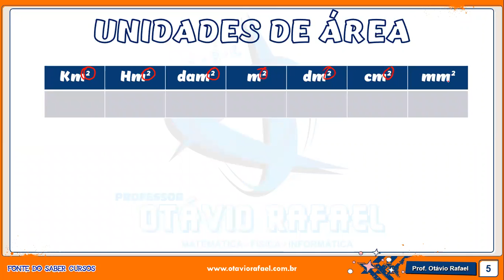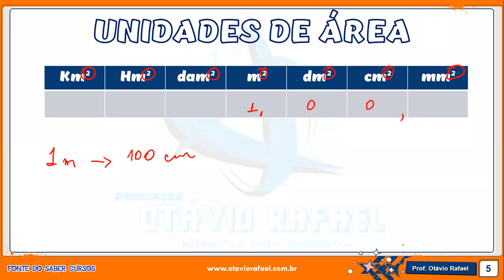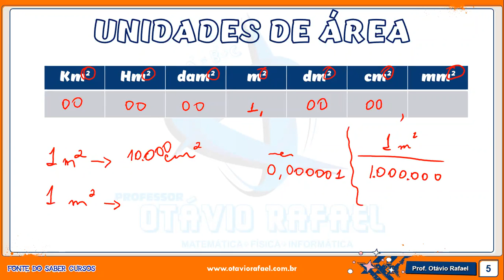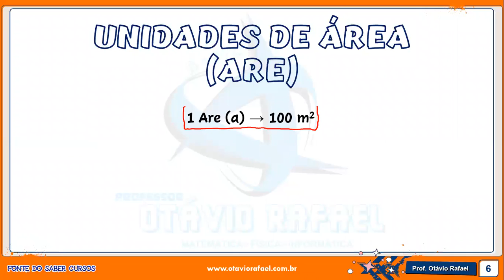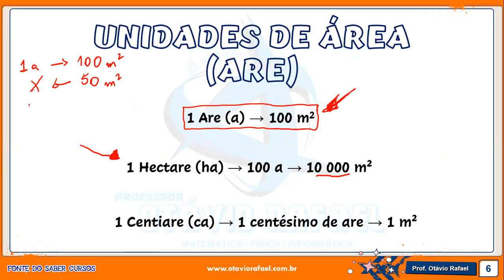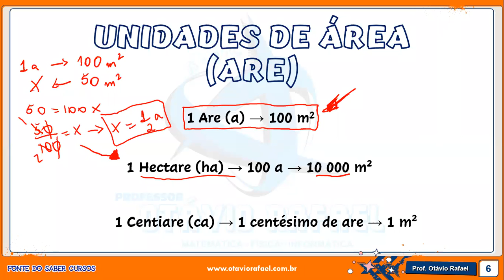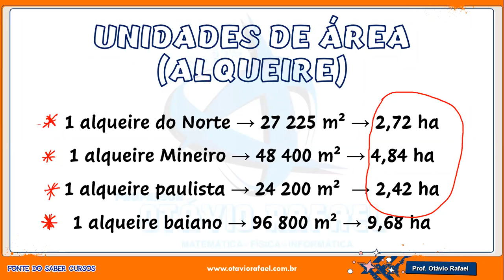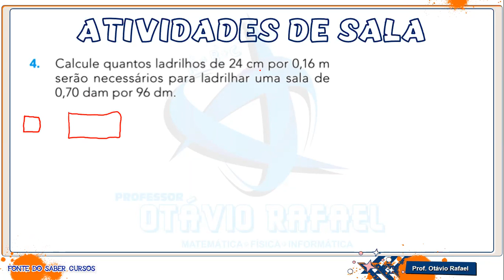Aula #5 - 2º Ano do Colégio Pentágono - [MF E TR] - Unidades de Medidas - PARTE 2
Aula destinada aos meus queridos alunos que estão neste momento em quarentena devido ao COVID-19.